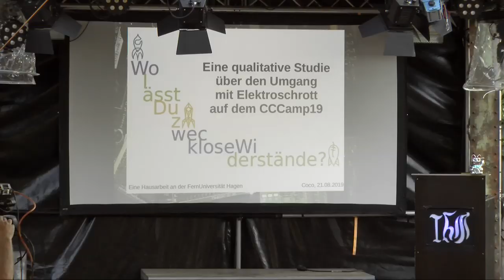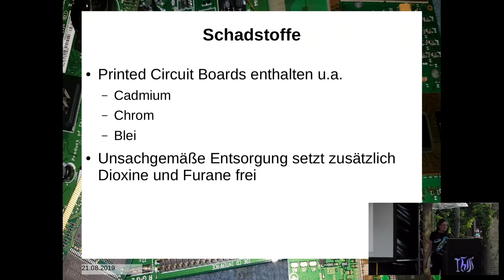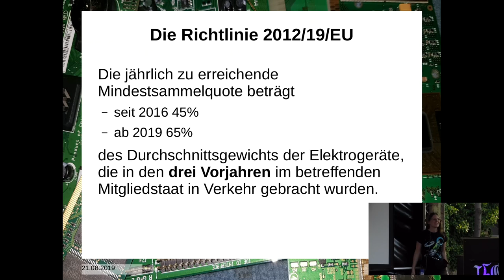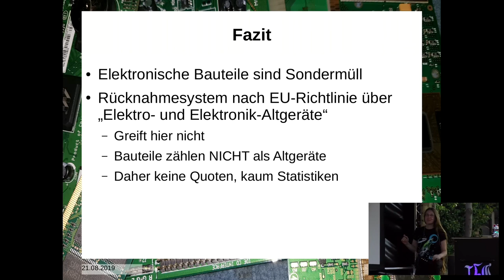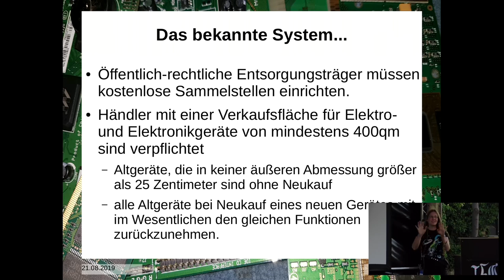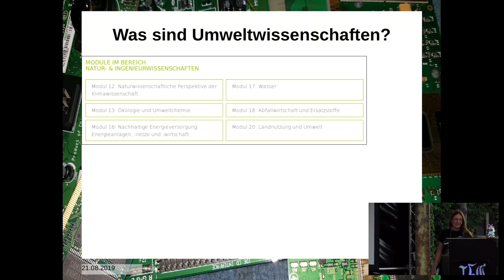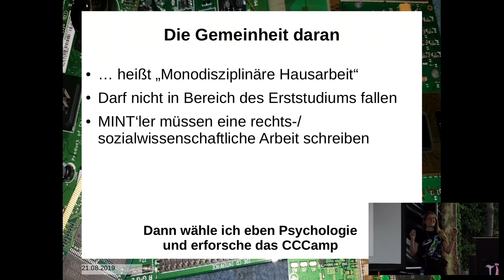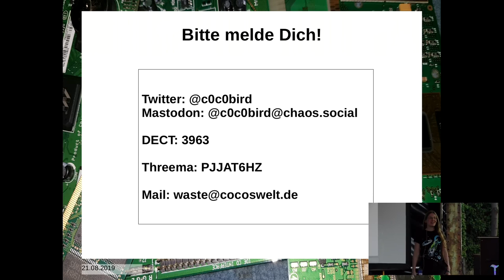Wo lässt Du zwecklose Widerstände?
Einladung zu einer qualitativen Studie über den Umgang mit Elektroschrott auf dem CCCamp

Für meine Hausarbeit in Umweltpsychologie rede ich mit Hardware-Leuten über Müll. Hier möchte ich meine Studie vorstellen und Dich zu einem lockeren Interview einladen.

Schon im heimischen Hackerspace können Entsorgungskonzepte an unausgesprochenen Hindernissen scheitern: Niemand will die Öko-Spießer-Nervensäge spielen, wenn nach dem Löt-Workshop der Boden gefegt wird. Den Elektroschrott-Eimer wegzubringen, gilt als Strafarbeit. Hoppla, schon wieder im Halbschlaf Pizza- und Löt-Ofen verwechselt...

Hier auf dem Camp ist es noch härter, denn die nächste legale Entsorgungsmöglichkeit ist mehrere Kilometer entfernt. Deshalb interessiert mich, wie Du hier wirklich, echt, ehrlich mit kaputten Platinen und Bauteilen umgehst. Was (de-)motiviert Dich, alles ordentlich wieder mitzunehmen? Was könnte Dich auf zukünftigen Events antreiben, "sauberer" zu hacken - und was Dir helfen, das tatsächlich zu schaffen?

Der Kurzvortrag gibt einen Einstieg ins Thema und erklärt, was ich vorhabe, wenn ich Dich plötzlich auf dem Campgelände anspreche.

coco